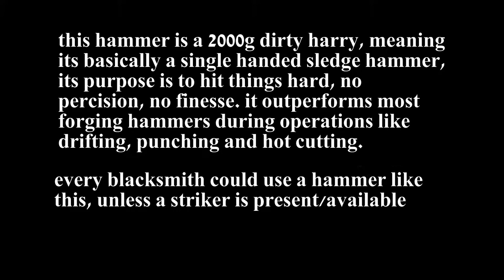dressing a 2000g hammer and grindstone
i consider this kind of hammer as a single hand sledge.
 it excels at tasks like cutting/punching/drifting because of its weight and large surface area.